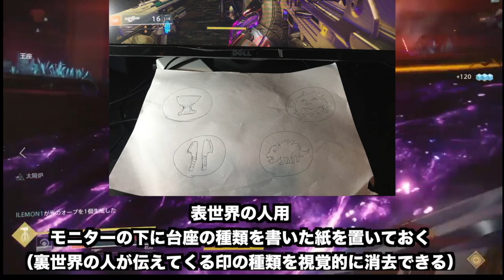【DESTINY2】簡単に真似できる表２裏４編成！レイドボスのカルス戦２ターン攻略方法！嬉しいフルボイス＆図面解説とワンポイント付き【白瀬GOLD】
撮影協力者さま
ギーちゃんさん
よねひーさん
エイトさん
リラさん
レモンさん

道中で裏世界が１ダウンしますが、リカバリーの利く編成です。
２ターンで削って倒せるので、事故の確率が減り安定感がでました。
詳細に説明できていない所がありますので、コメントでご質問くださいませ。

※今後スポンサー様限定でオフ会（ただの飲み会？ｗ）やＴシャツプレ　　 ゼントなども考えております。

スポンサー様になって頂ける方はこちらのリンクからお越しくださいませ。